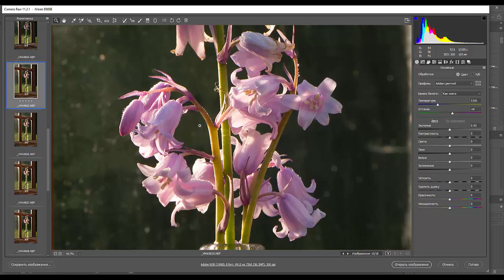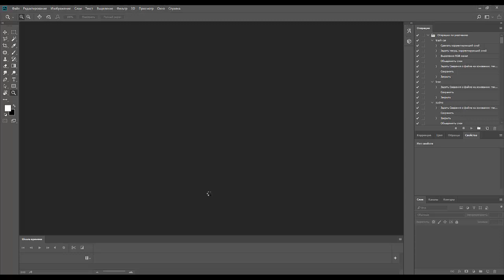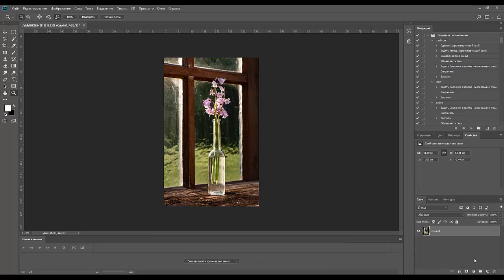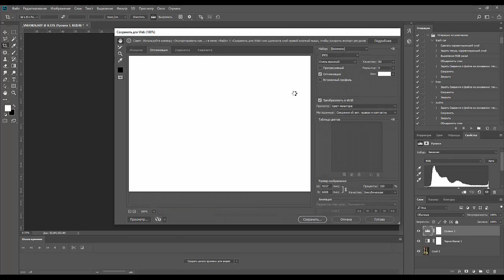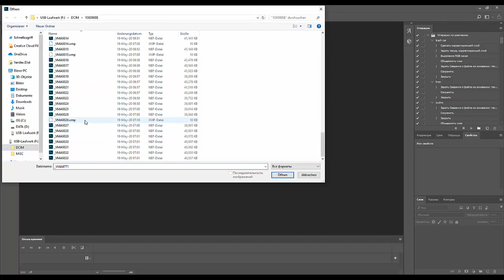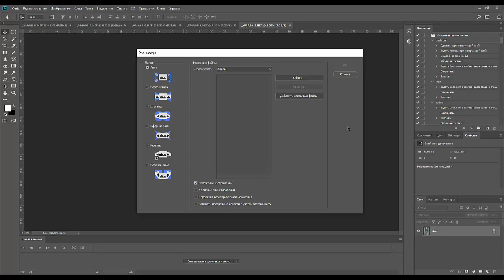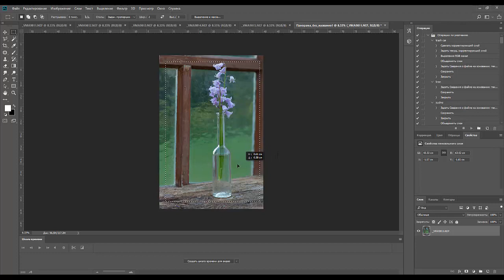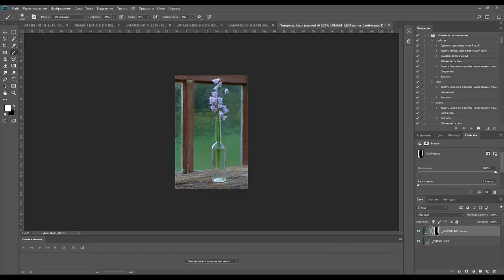04.Garden Photography. ДачаФото: Студия в действии